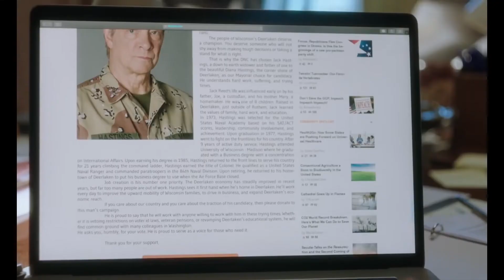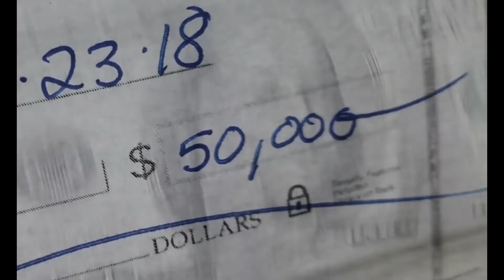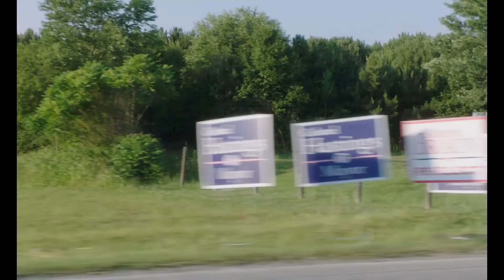Irresistible (2020) - Official Trailer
Studio : Focus Features
Release : May 29, 2020
Director : Jon Stewart
Writer : Jon Stewart
Cast : Mackenzie Davis, Rose Byrne, Steve Carell, Natasha Lyonne, Chris Cooper, Topher Grace, Debra Messing, Will Sasso, Brent Sexton, Eve Gordon, Jen Nikolaisen, Andrea Frankle, Alan Aisenberg, Jason Davis, C.J. Wilson, Charles Green
Genre : Comedy